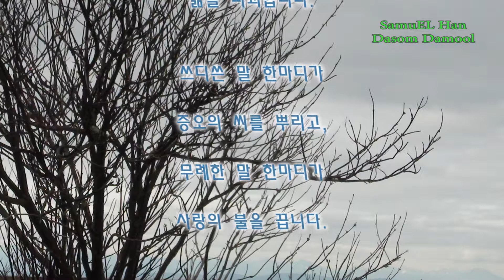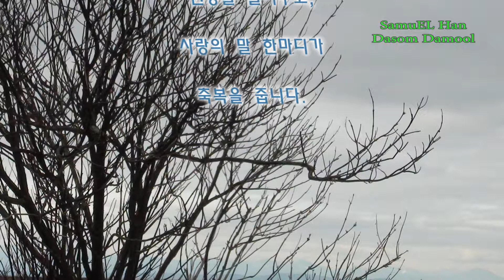한다솜-삶의 지혜-말 한마디